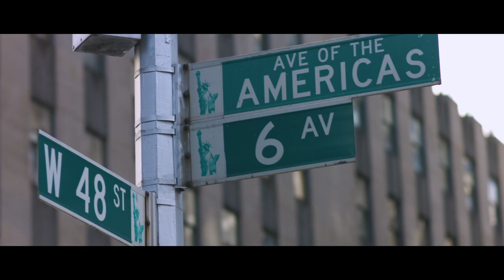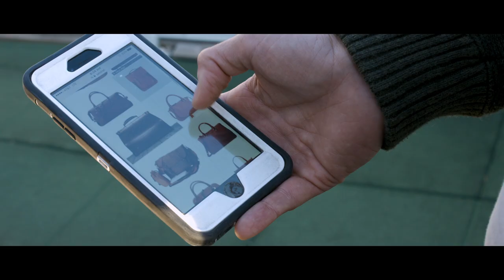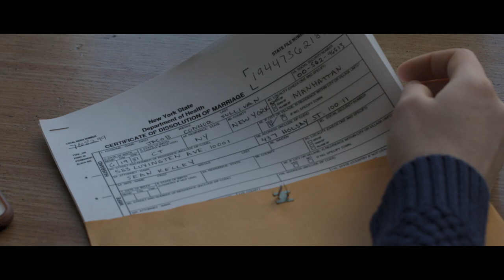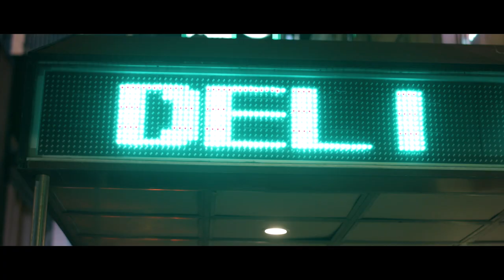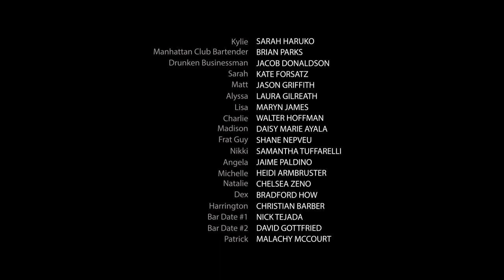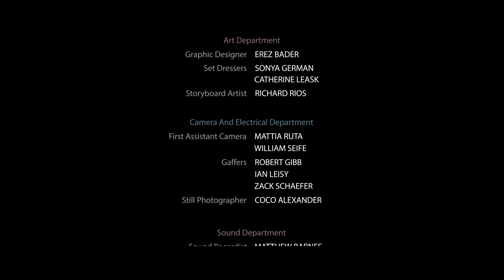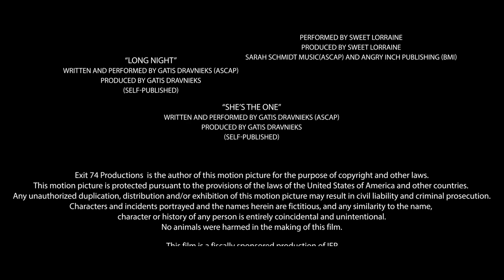Threebound (2020) | Full Movie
Breakups happen. Boy meets girl. Boy likes girl; girl likes boy. Boy and girl decide to sleep with 3 other people first, to avoid the rebound relationship.